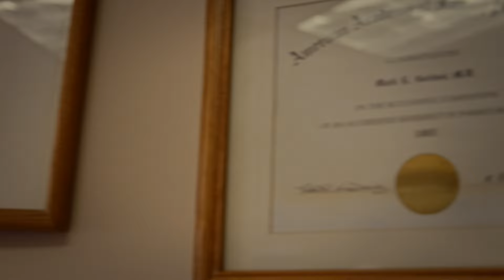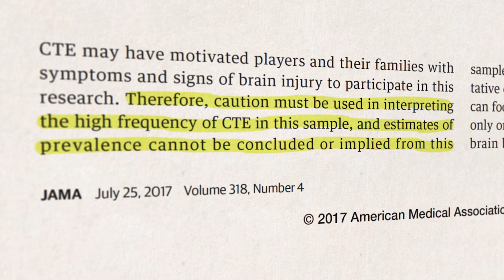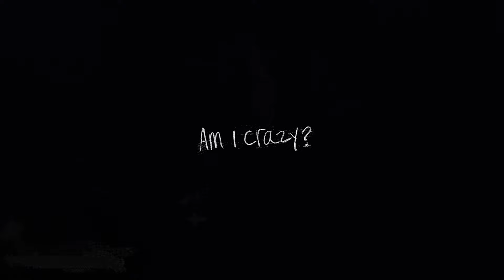Crash Dummies | CTE Documentary (4/8)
After getting a physical, Jared gathers insights about brain injuries from doctors and specialists across the country.

Director/ Producer – Jared Odrick
Producer – AJ Groy
Director of Photography – Jack Nitz

Editors:
Brian Goetz
Graham Cooper
Jeremy Carr
Jorge Sandoval

Camera Operators:
Luke Rihl
Nelson Pun
Easton Angles
Andrew Pfieffer
Yasmeen Jawhar
Ujan Basu
Graham Cooper
Chris Filippone

Sound Mixers:
Aaron Buchard
Erin Kodil
Rich Mach
Christian Kircher
Russel Schofield
Olu Poisson
Paul Cornett
Derek Waite
Istvan Letang
Trey Johnson
Dylan Henning
James Jesse Dwyer

Assistant Editor – Enrique Villena

Art Director – Michele Knafo

Gaffer – Jeremy Teran
Grip – Kevin Johnson
Swing – Ben Mclaughlin

1st Assistant Camera:
Norman Wicaksono
Maddie Bishop

Hair and Makeup – Mary Tyler

BTS Photographer – Savi

Associate Producer – Julia Bassari

Production Assistants:
Emily Lavengood
Marlee Schulman
Amy Buckley

Sound Editors:
Nathan Beausoleil
Cody Troyer

Colorist – Kinan Chobani

Thumbnail Artist – Hannah Schierbeek

Marketing Manager – Jess Lim
Social Manager – Brittni Kristine

Researcher, Writing Consultant – Chantel Sorochuk M.A.
Writing Consultant – Tommy Armour

Cast
Jared Young Boy… .ChachaChill
Jan Jared's Mother… .Lillian Gorski
Principal / Psyciatrist… .Brian Shertz
Jared Girlfriend… .Katina Natale
Jared Teen… .Brandon Watt